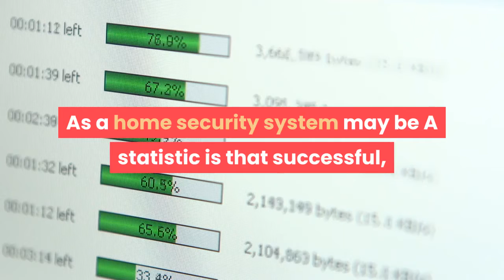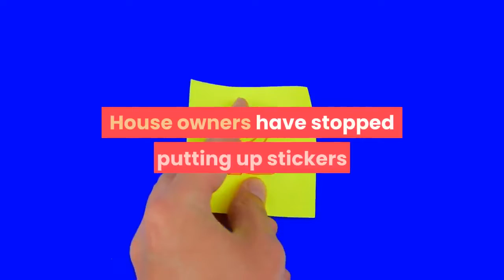home security cameras systems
Click to buy the best product in the market:

 home security